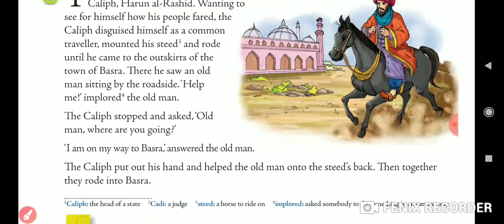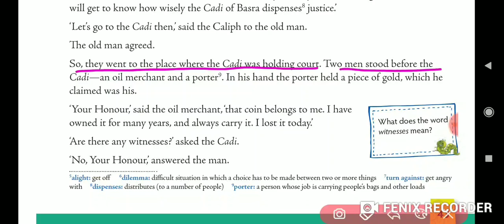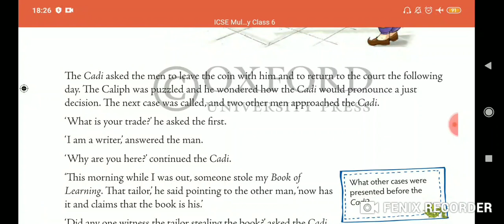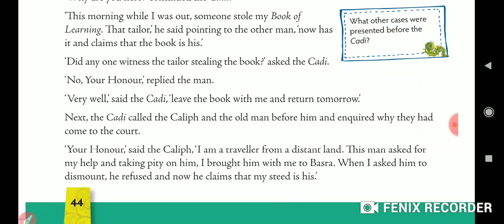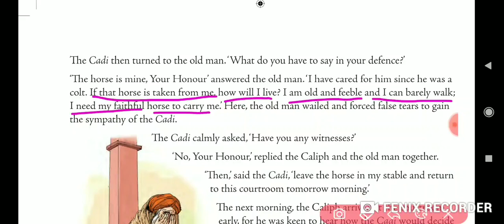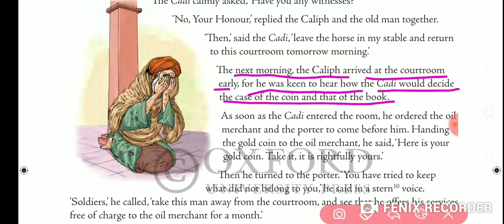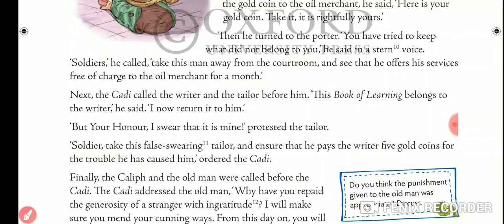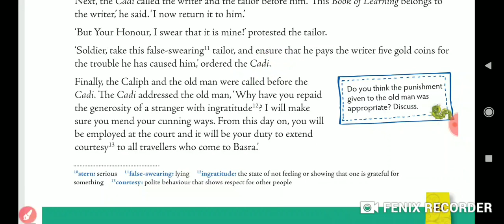VI D, Eng II, Ch 3, A Turkish Judge, Video 2